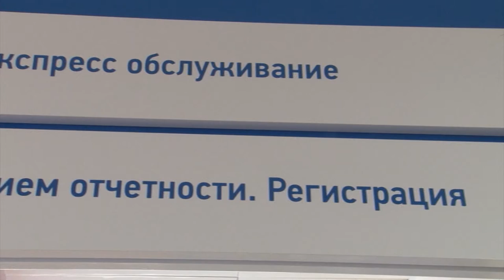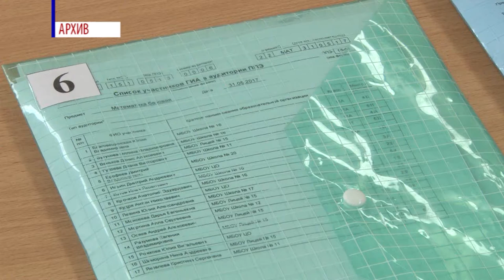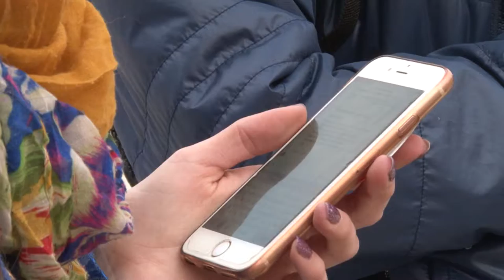Погода на 1 мая